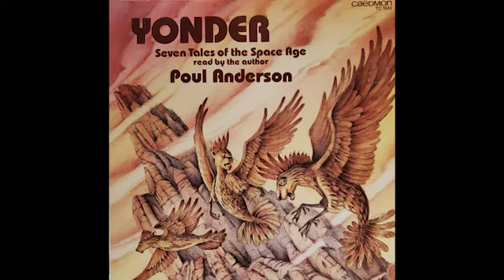Poul Anderson reads "Yonder: Seven Tales Of The Space Age, Part 2"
Poul Anderson reads selections from "World Without Stars," "Starfog," "Tau Zero," and "The Enemy Stars." Part 1 uploaded separately. Originally released on LP (TC 1643) by Caedmon Records in 1980.